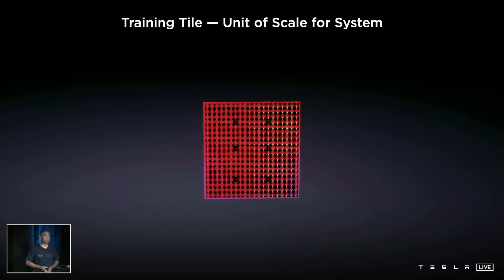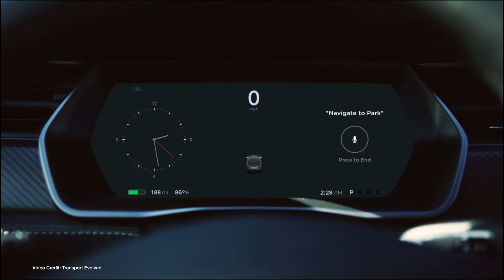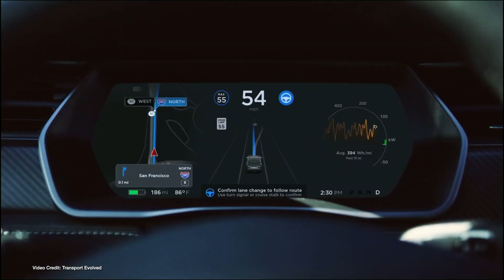EcoTEC 192 Tesla AI Day, Renewables Beat Nuclear, Ola Scooter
00:00 - Start
00:49 - Tesla AI Day unveils progress in Autoopilot, unveils Dojo and Tesla Bot
01:59 - Battery XEV market Exceeded 105 GWh in the first half of 2021
02:43 - SAAB and its partners deliver the first batch of ‘green steel’ to Volvo for use in its EVs.
03:37 - Renewable energy now outproduces Nuclear!
04:25 - VW e-Up best-selling EV in Germany for July
05:14 - Tesla comes under investigation from NHTSA for Autopilot-related collisions with emergency vehicles
06:08 - Lordstown Motors promises timeline for Endurance pickup
06:52 - NTSA looks to roll back lower fuel economy standards set by Trump, enforce fines
07:38 - Indian company OLA
08:34 - Thanks, and goodbye!

100% Kiwi % 50% Community Owned